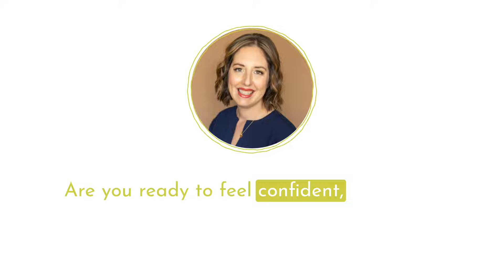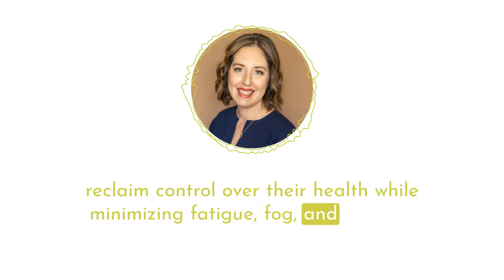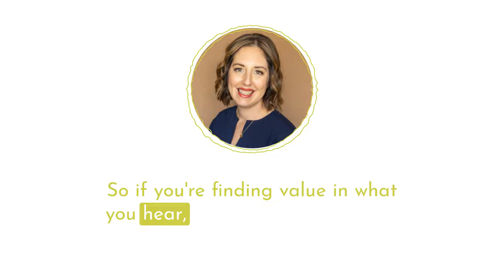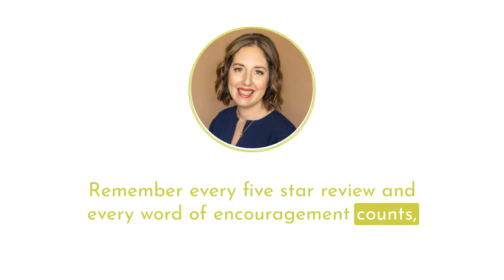Episode 102: Battling Misconceptions: Deep Dive into Food Allergies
Are you ready to debunk common myths about allergies and dive into the evolving world of allergy and immunology?

In this  episode of the "Becoming Immune Confident" podcast, host Dr. Kara Wada hosts her mentor and colleague, Dr. David Stukus. Dr. Stukus discusses his career journey in allergy and immunology, highlighting the importance of countering health misinformation. He provides an in-depth insight into allergies, the different reactions they can cause, and how they differ from intolerances. Dr. Stukus emphasizes the role of patient history in diagnosis. He also provides an overview of the current and emerging treatments for food allergies, Whether you're a medical professional, a patient navigating the complex world of allergies, or just curious about the latest in allergy research and misinformation busting, this episode has something for everyone!

Join Dr. Kara and Dr. Stukus as they unravel the intricacies of allergies and the innovative ways medical professionals are using social media to educate and lead.

00:00 Intro
01:24 Dr. David Stukus' Journey into Allergy and Immunology
02:55 Social Media's Role in Medicine
04:22 Discovering the Field of Allergy
06:32 Understanding Food Allergy
08:09 The Complexity of Food Allergy
14:37 Future of Food Allergy Treatment
24:47 Communicating Medical Information on Social Media
26:44 Connect with Dr. David Stukus

ABOUT DR DAVID STUKUS
David Stukus, MD, Professor of Clinical Pediatrics and Director of the Food Allergy Treatment Center at Nationwide Children's Hospital, is renowned for his expertise in allergy and immunology. He founded the Complex Asthma Clinic and is actively involved in clinical care, research, and patient advocacy. An influential speaker and leader in professional organizations like AAAAI and ACAAI, Dr. Stukus also serves as the Social Media Medical Editor for AAAAI, where he hosts the "Conversations From the World of Allergy" podcast. Recognized as a Top Doctor in Pediatric Allergy since 2015, he is committed to evidence-based medicine, educating a wide audience through social media as @AllergyKidsDoc, and has authored a textbook on social media in medicine. Dr. Stukus, a graduate of the University of Pittsburgh School of Medicine, completed his residency and fellowship at Nationwide Children's Hospital and the Cleveland Clinic. He lives in central Ohio with his wife, Kristin, a pediatric emergency physician, and their two children.

JOIN THE BECOMING IMMUNE CONFIDENT JUMPSTART!

If you are looking for support and realize that 2024 is 2024 the year that you gain a deep understanding of your body, learn to trust your ability to navigate the uncertainties that come along with living with chronic inflammation and build a lifestyle that supports and nourishes your immune system...

Register for The Demystifying Inflammation Summit 2023 Encore
A free 3-day event to empower families with allergies, asthma & autoimmune conditions.